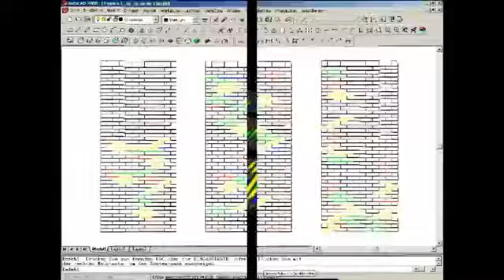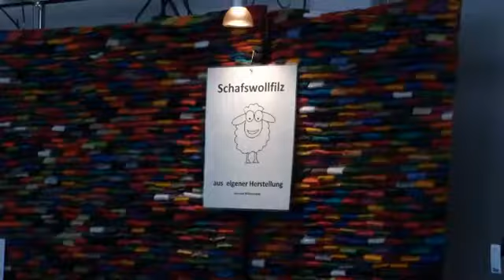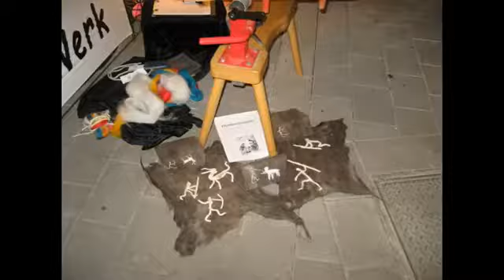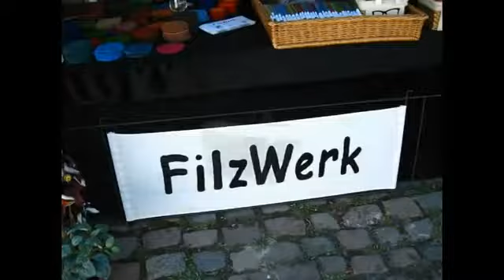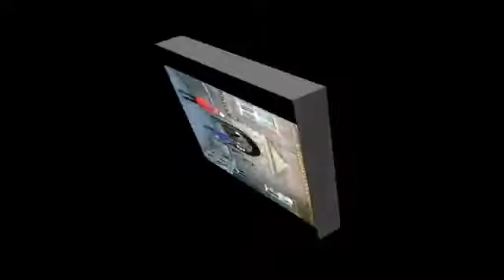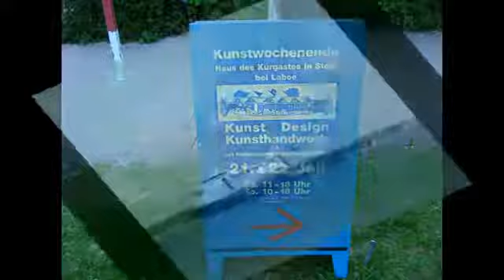Kunsthandwerkermarkte von den Alpen bis zum Meer inkl Schweiz und Niederlande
Von den Alpen bis zum Meer,
sind wir das ganze Jahr
kreuz und quer,
durch ganz Deutschland unterwegs.
Und irgendwann sind wir bestimmt auch
in Ihrer Nähe auf einer Kunst- und Kulturveranstaltung
zu finden.
Kunsthandwerkermärkte von den Alpen bis zum Meer.

Urheberrechtshinweis

Hinweis zu Musik, Bild- und Textmaterial im Film

Wir machen die Musik in unserem eigenen Tonstudio meistens selber.
Wir spielen mehrere Instrumente, singen, komponieren und nutzen die Software

Musik Maker

Wir sind im Besitz von
Lizenzen Audio Pro Unbegrenzt, frei zur kommerziellen Nutzung und Weiterverarbeitung

Hier ein kleiner Auszug aus unseren Pro - Lizenzen (nicht vollständig)
Lizenznehmer: Michael Müller
Desweitern arbeiten wir bei machen Projekten mit Lizenzfreier Musik von
Das verwendete Bild- und Textmaterial stammt durchweg von uns selber oder wir haben dafür ebenso kommerzielle Nutzungsrechte, die wir Ihnen bei Wunsch gerne zusenden können.
Wir sind Urheber und nur wir haben die Verwertungsrechte von allen Produkten und deren Abbildung, die wir im Film zeigen..
Bei Fragen:
Barbara + Michael Müller GbR / Kunsthandwerkstatt FilzWerk-FolzWerk-HolzWerk
Billerbecker  Str. 12
48720 Rosendahl
Germany